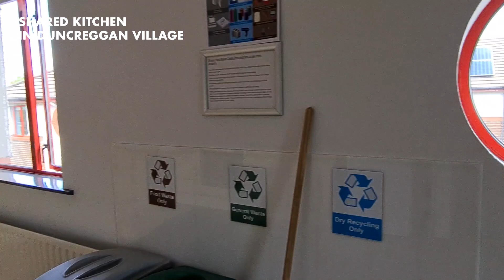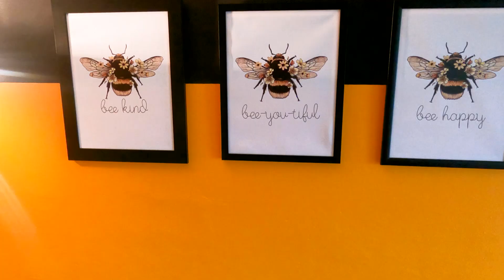Ulster University Magee Accommodation Tour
Take a whistle stop tour of the Magee campus accommodation from current students who live there.